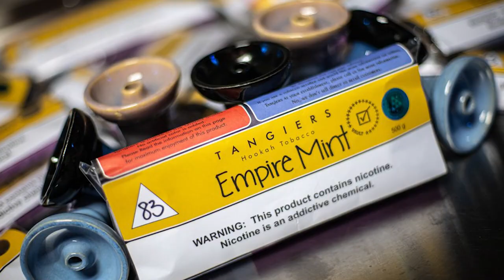"Tales of the Jedi: Resolve" | TV Show Review + Life Lessons | Life Lessons in Film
“You shouldn't have come here. There's nothing you could've done... for either of them. Why risk it? - Bale Organa

"She was my friend." - Ahsoka Tano

Making sense of life through "Tales of the Jedi: Resolve" (2022).

Written by: Dave Filoni
Starring: Ashley Eckstein